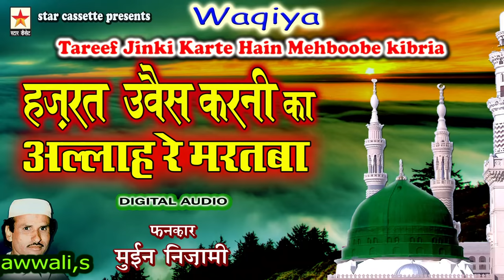Hazrat Uvais Karni ka(Waqiya) हज़रत उवैस करनी का अल्लाह रे मर्तबा Moin Nizami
Tareef Jinki Karte Hain Mehboobe Kibria
Hazrat UvaisKarni Ka Allah Re Martaba
Singer  : Moin Nizami
Writer  : Kamil Mahobvi
Album : Ashiq e Rasool
Recording : Star Studio